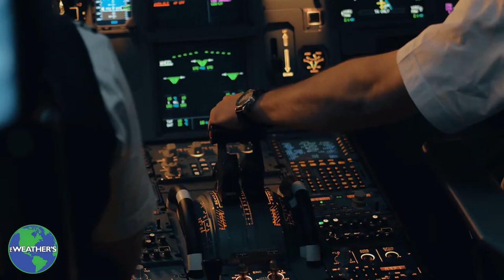Space Weather Forecasters (SWPC)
Space Weather Forecasters observe the interaction between the Sun and the Earth!

Mr. Weather’s World is a weekly video series bringing you interesting and reliable information about the Earth Sciences, Space Weather, and Climate Change. Tune in each week for exciting new content with host and meteorologist Curt Silverwood (Millersville University Alum).

Filmed with Panasonic Studio Camera, and recorded with an Azden Lav Mic and a Blue Yeti USB Mic
Edited with: Adobe Premiere, After Effects, and Audition.